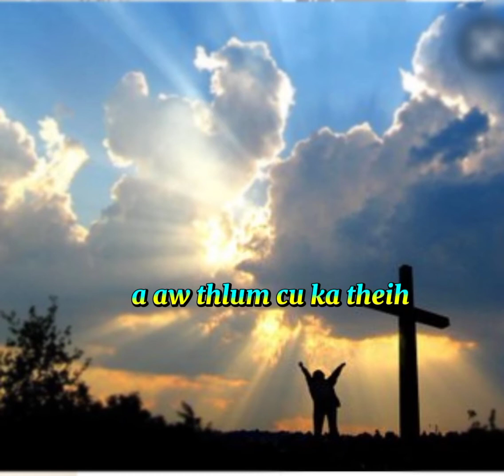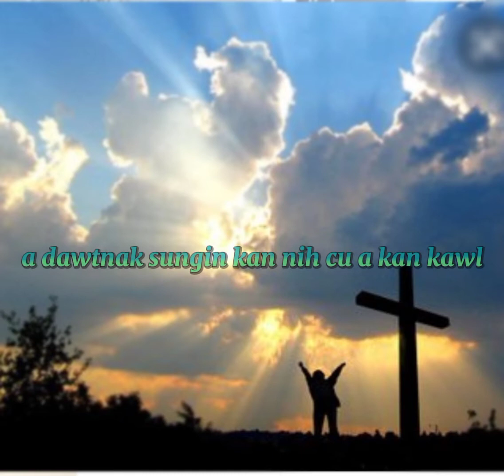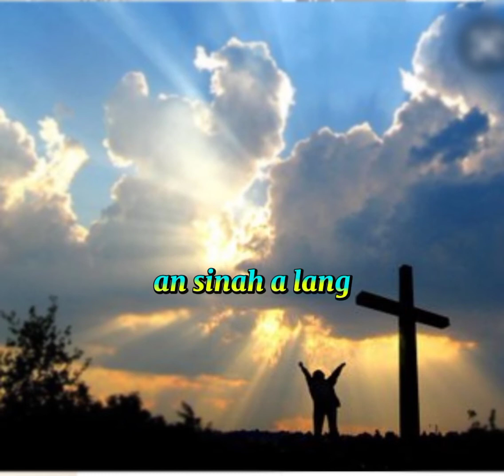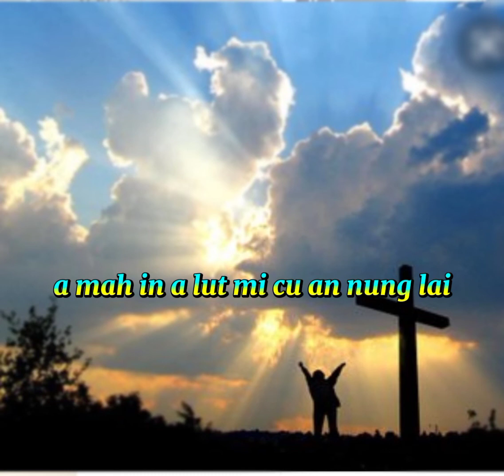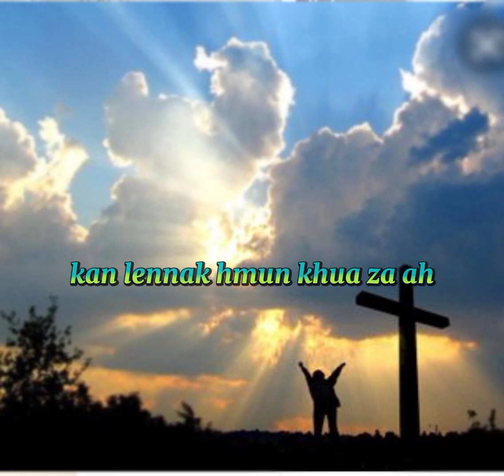Lam le biatak le nunnak a si- lai Pathian hla